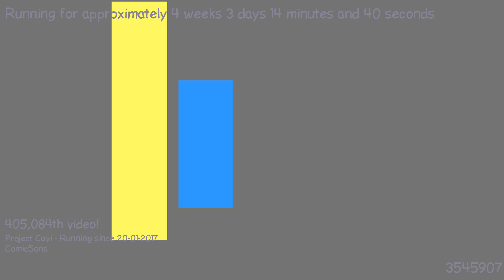1487629135 - Webdriver Cavi - H2